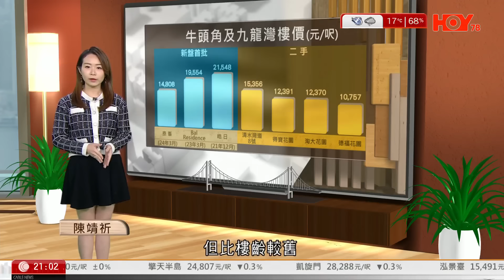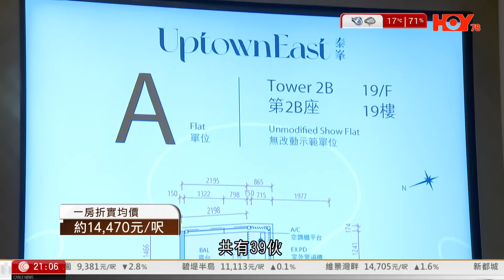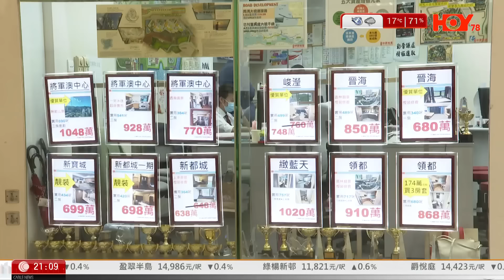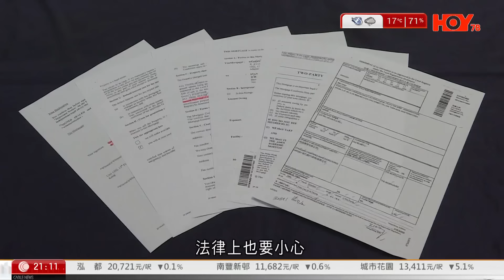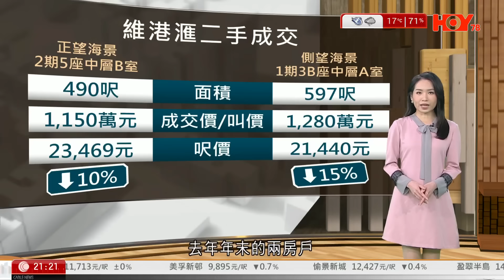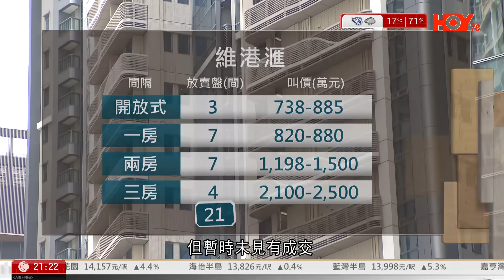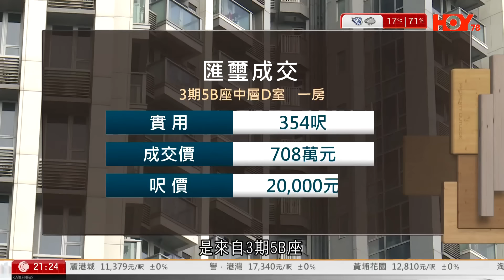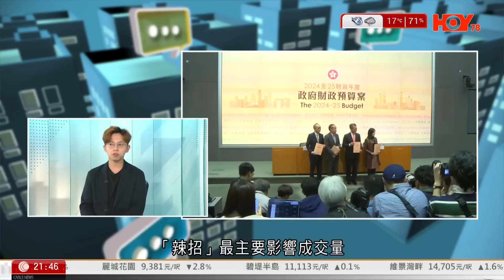樓盤傳真｜撤辣後首個樓盤創新低｜新盤紛紛趁逃生門減價走貨 ｜二手業主反價難｜摸貨重現｜詹Sir驗樓｜樓市撤辣大檢閱｜五平方Squarefoot特約：樓盤傳真｜有線新聞｜HOYTV資訊台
00:00 樓盤傳真 ｜HOY TV 資訊台｜有線新聞
00:25 新盤紛紛趁逃生門減價走貨 ｜二手業主反價難｜撤辣後首個創新低樓盤
09:04 辣招撤走，摸貨重現
12:55 辣招全撤釋放大量二手盤，能否與一手貨尾比拼
22:15 詹SIR驗樓:中山樓盤給爸爸安老
33:25 廣樓擂台:樓市撤辣大檢閱

五平方Squarefoot特約 : 樓盤傳真
逢星期日｜77台 - HOYTV｜78台 - HOY資訊台
Squarefoot 5平方 - 香港優質樓盤 – 網上搵樓